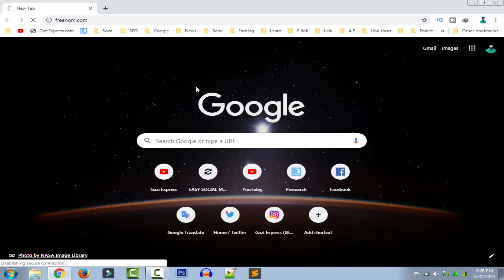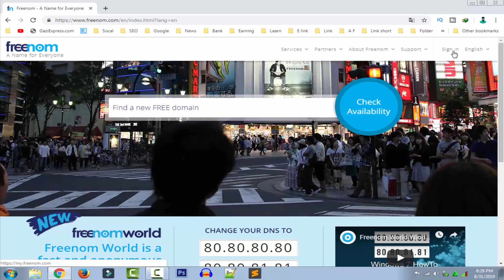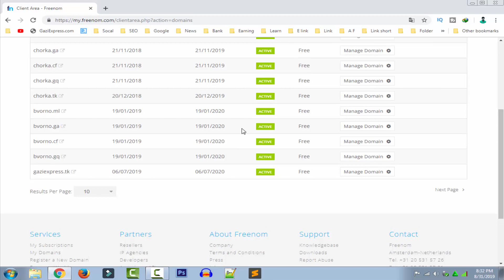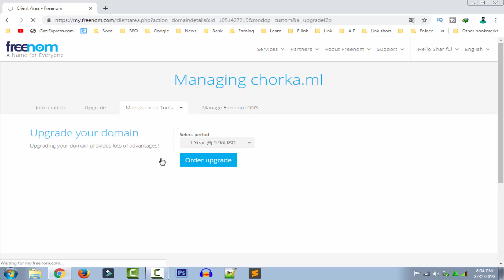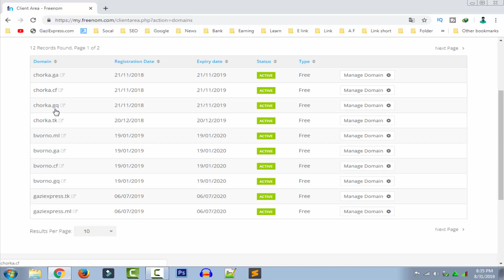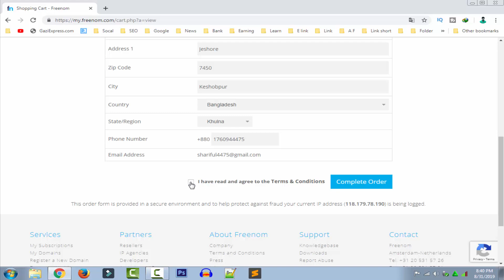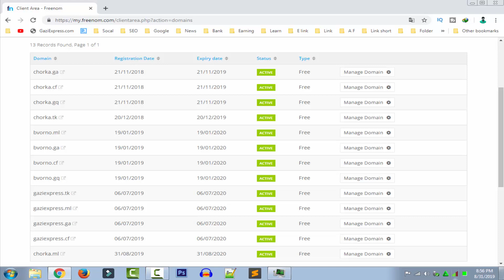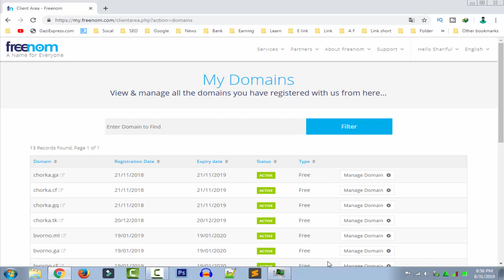How to Renew Domain 100% Free For Lifetime | Complete Tutorial (Freenom.com)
Hello Guys, Welcome to Lifee Community...
In this video we will see how to get free domain name .cf .tk .ml .ga .gq for lifetime for our website without lock in. You can associate this domain to any hosting providers. This is the best way to get free domain name and the domain names are Non-TLD domains as for TLD domain you have to pay a little.
How you can renew these for the rest of your life, in this video I have shown step by step how to renew domains.
First open your favorite browser, then go to the freenom.com website.
Then login, then you will go to your domain then cancel the domain you want to renew.
Then register again. Through this process you will be able to use free domains for a lifetime.